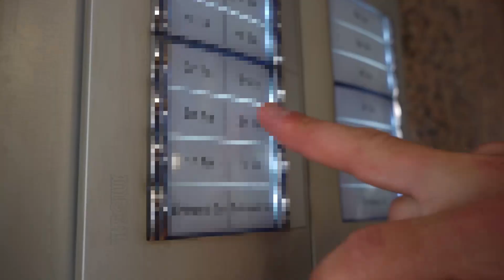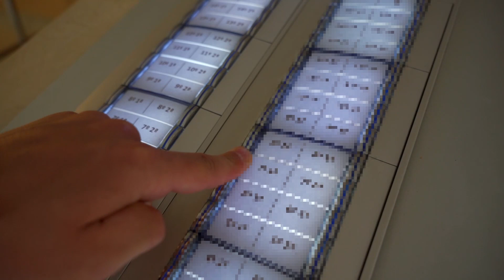Et sorprenem amb gaspatxo!